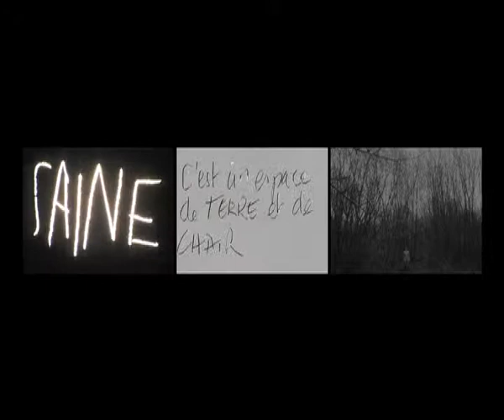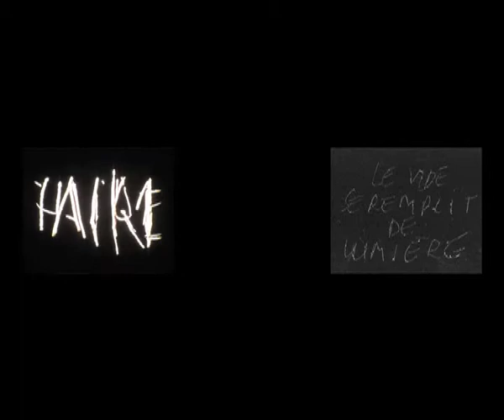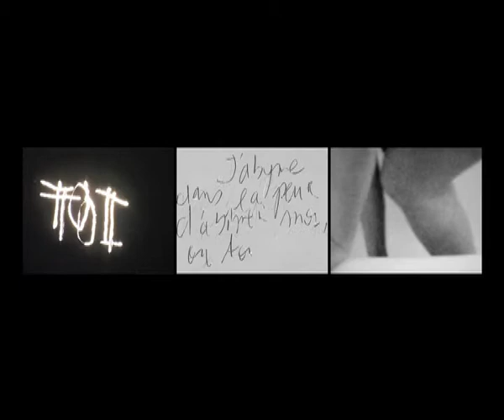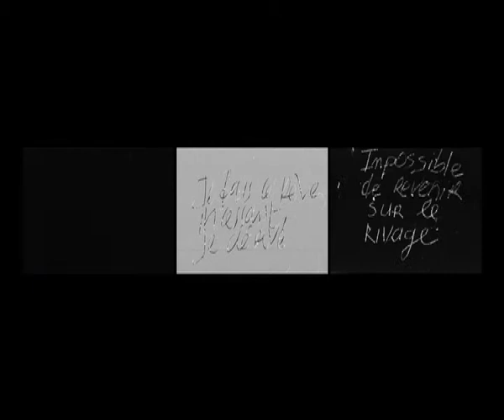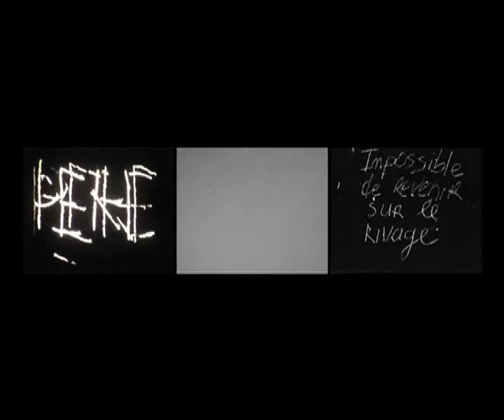Détruire dit-elle (1)